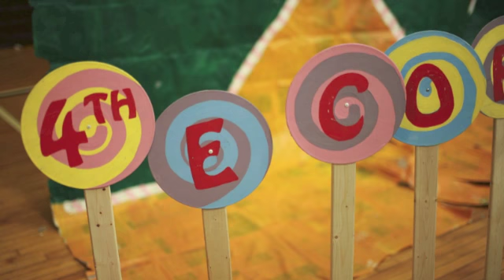4th Annual Eco-Friendly Fashion Show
4th Annual Eco-Friendly Fashion Show